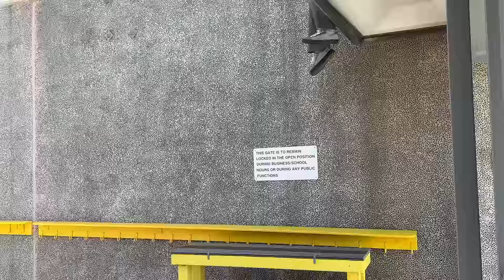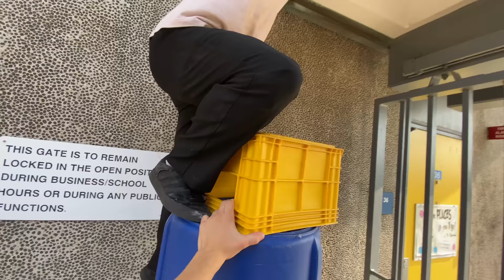I Learned My Lesson.... Yikes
I reply to all super thanks. I really Appreciate the support.

Check out 2@spencernuzzi and @ZackDowdy for more skating from them :)

So if you do those we are in love. I POST EVERYDAY